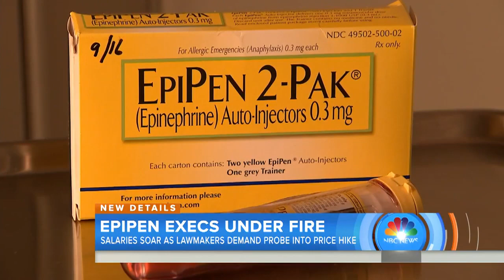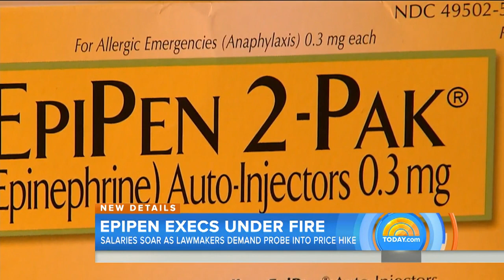Epipen Execs Under Fire: Salaries Soar As Lawmakers Demand Price Hike Probe | TODAY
Members of Congress are calling for an investigation into the alleged price gouging of Epipens. The company that makes the drug has raised the price more than 400 percent over 8 years, and during that same time period, its executives’ compensation has gone up more than 600 percent. NBC’s Tom Costello reports for TODAY from Washington, D.C.